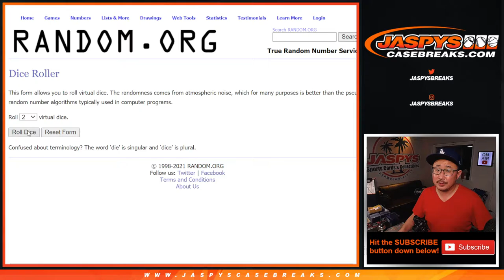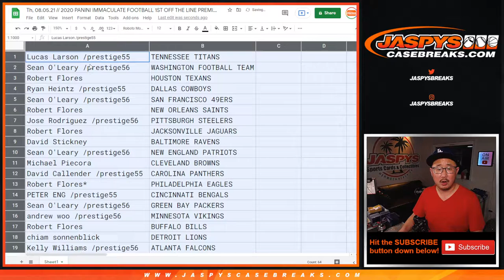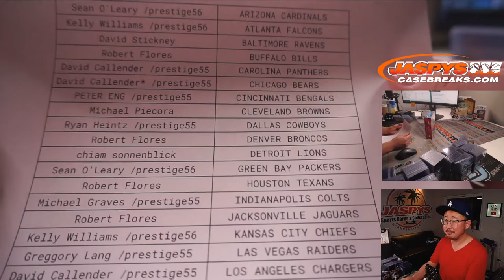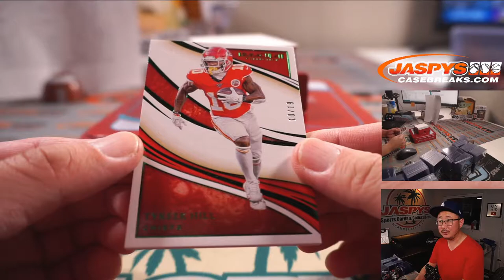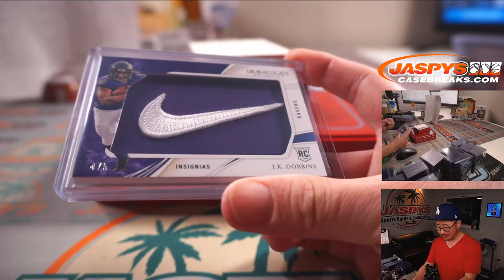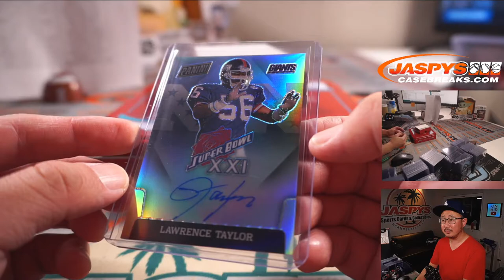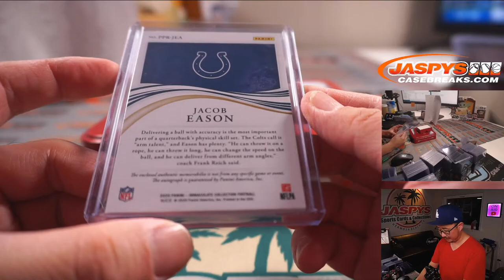Th, 08.05.21 // 2020 PANINI IMMACULATE FOOTBALL 1ST OFF THE LINE PREMIUM EDITION 1-BOX BREAK #3 *RT*